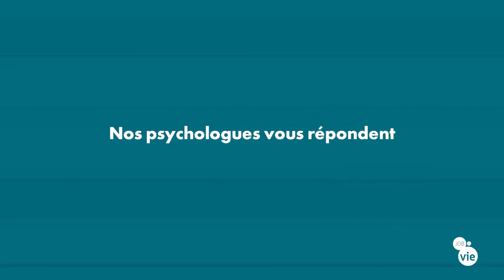Comment se déroule une médiation avec un psychologue du travail ?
Deux psychologues du PÔLE SANTÉ TRAVAIL, Juliette LOEZ et Thibault Carlier, nous expliquent comment se passe une médiation avec un psychologue du travail !

Rejoignez nous sur Jobdevie.fr